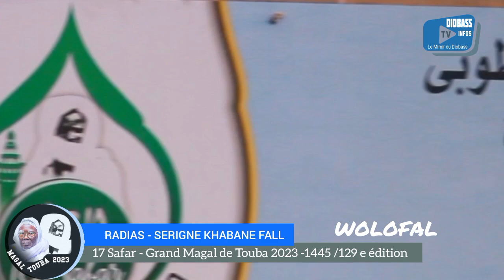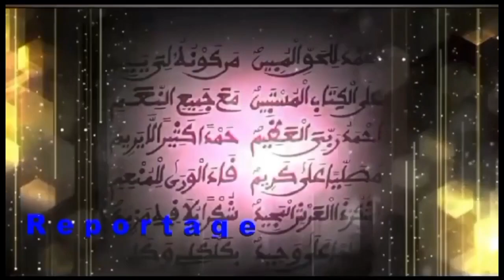[17 Safar 1445H] WOLOFALU SËRIÑ MOUNTAKHA- sëriñ Modou khabane Fall